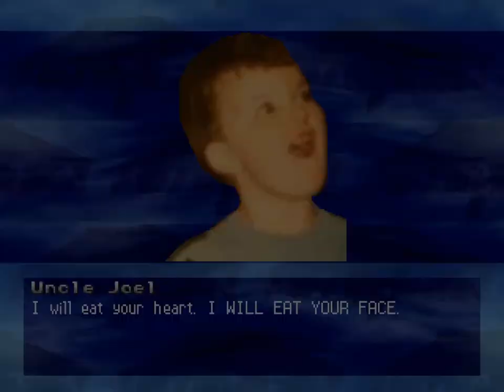Vinesauce Joel (me) vs Rashoumon (GeeseHoward) (AI)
Man. This geese is hard on his AI
Other links